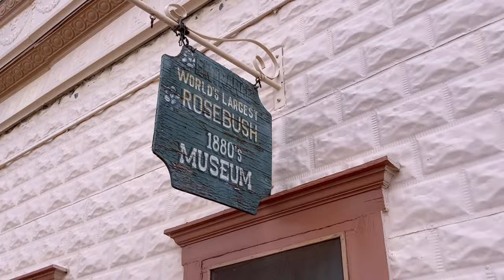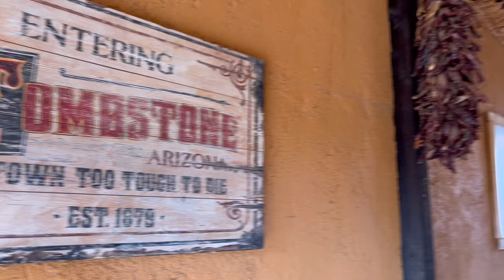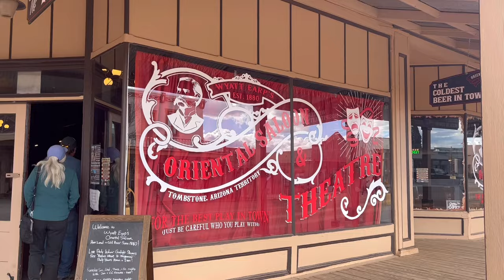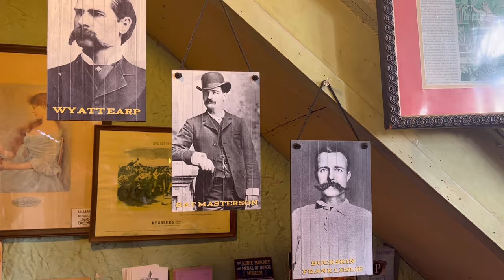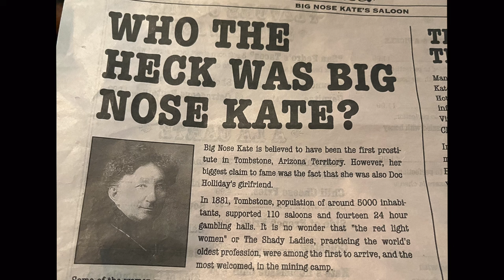Tombstone Arizona, Big Nose Kate’s, Wild West Show, Bird Cage Theater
A February day spent in Tombstone, Arizona. Walking around the town and enjoying all the Wild West details.